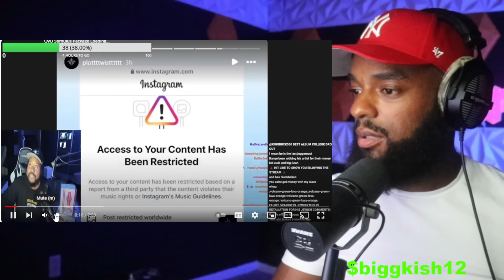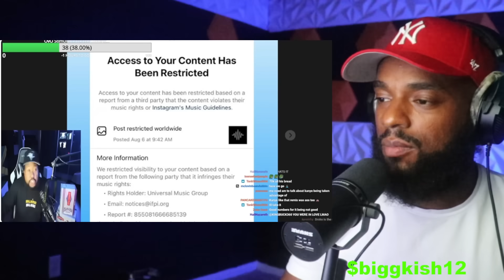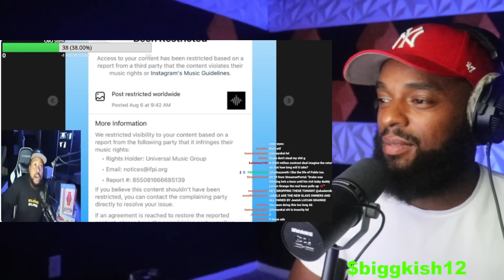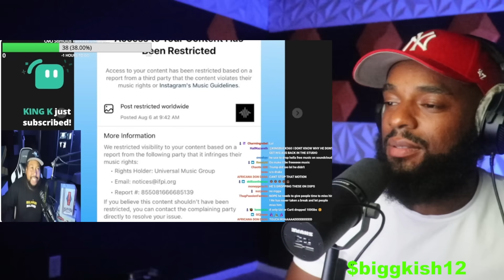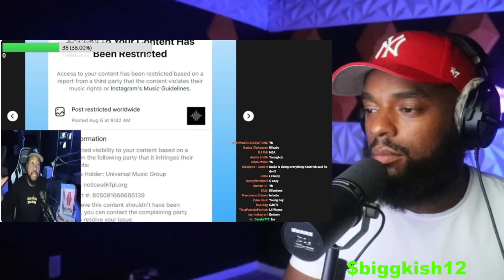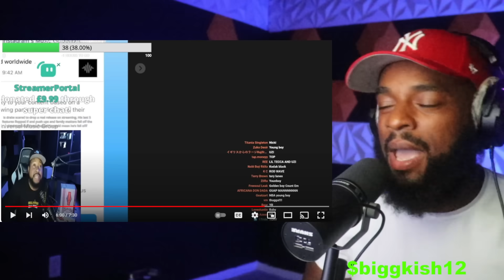Drake’s Rich Baby Daddy Forces Him To Delete EVERYTHING!!!